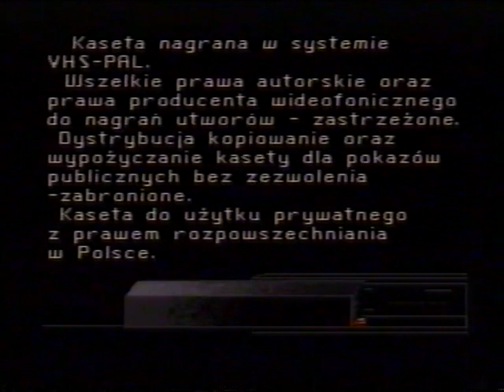DAWIS PREZENTUJE | VHS RECORDS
Zbieram na srebrny przycisk YT i nieformalny tytuł wiodącego VHS-iarza na YT.
KASETY VHS I ICH ZAWARTOŚĆ? ODKRYWAMY JE RAZEM JUŻ OD PONAD 2 LAT! PONAD 5000 POZYCJI DO PRZEGLĄDNIĘCIA, CODZIENNIE COŚ NOWEGO! ZDZIGOD PIERWSZY NA YOUTUBIE URUCHOMIŁ PRZEGLĄDY KASET VHS, NIKT TEGO WCZEŚNIEJ NIE ROBIŁ! WARTO WSPIERAĆ SKROMNEGO ZDZIGODA. ZOSTAW SUBA, LAJKERSA I PYKNIJ DZWONA. LAJWY: WTOREK 20:00 PRZEGLĄD KASET VHS SOBOTA 20:00 KRAMIK Z KULTURĄ CZASEM SĄ JESZCZE BONUSOWE PRZEGLĄDY W CZWARTKI O 20:00 TERAZ TEŻ JEST SZANSA NA PONOWNE CZWARTKOWE SPOTKANIA. PRZYJMĘ WSZYSTKO I OPOWIEM. MACIE ADRES: VHS RECORDS UL. KOŚCIUSZKI 3/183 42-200 CZĘSTOCHOWA POZDROSY!!!